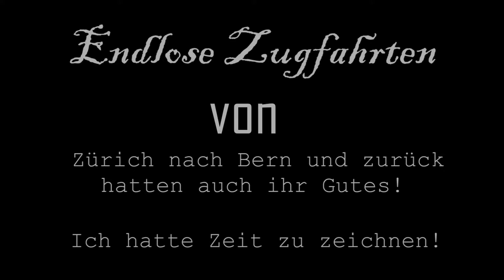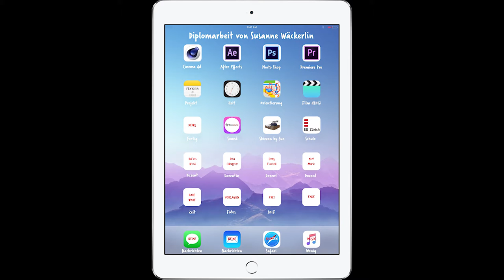Making of Finger zu Finger von Susanne Wäckerlin